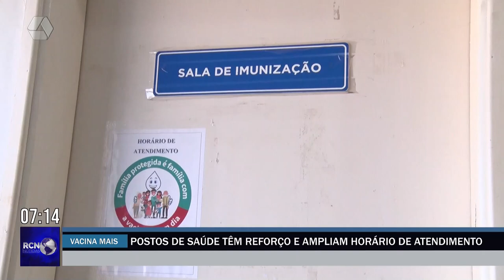Quatro postos de saúde passam a atender até às 18h30